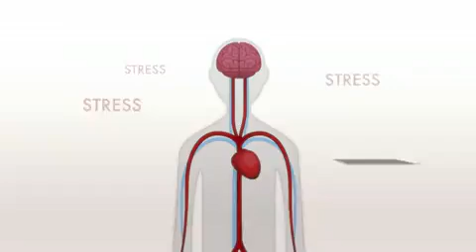Toxic Stress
This video explains how negative experiences in childhood can impose large costs on brain health and development later in life. Our bodies respond to stress through various physiological mechanisms, such as increasing heart rate and the release of certain hormones like adrenaline and cortisol. These processes are not necessarily harmful if attentive caregivers are present to limit their duration, intensity, and frequency. With strong social support, stress can be either positive or tolerable and result in healthy development. If a child lacks those resources or if stressors are severe, recurring, and chronic, hormone levels will stay high, disrupting the development of brain architecture. Toxic stress can include abuse and neglect and may result in serious mental and physical health problems beyond childhood.